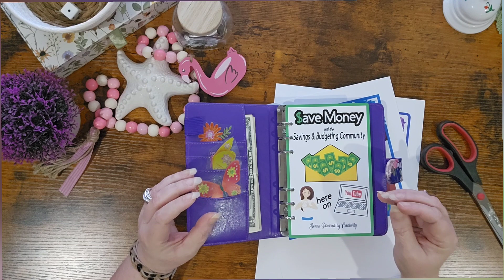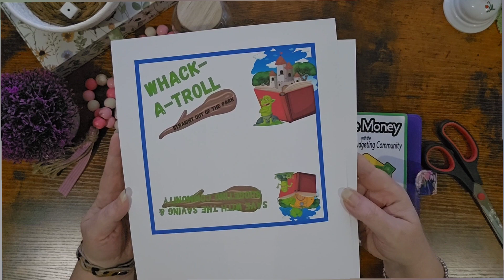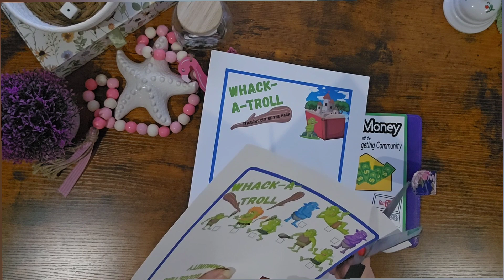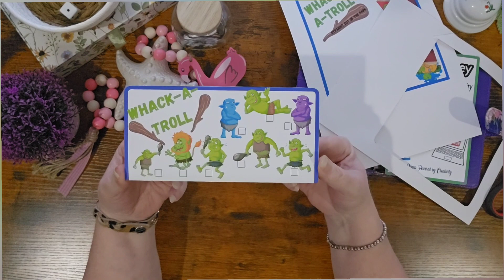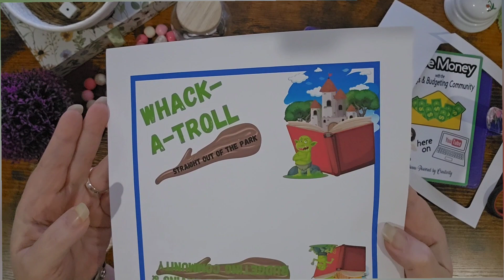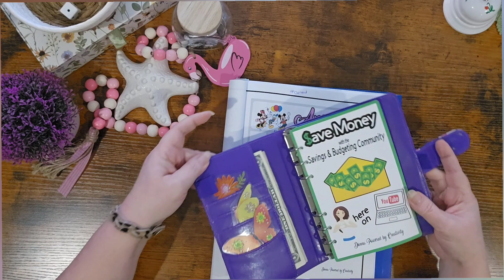Who is on TROLL Patrol?? TROLL Challenge!@DonnaPoweredbyCreativity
If you were on Donna's Live the other night, you know the TROLL Patrol, but even if you weren't, I hope you all enjoy the challenge and/or envelope! Love you all! 💕